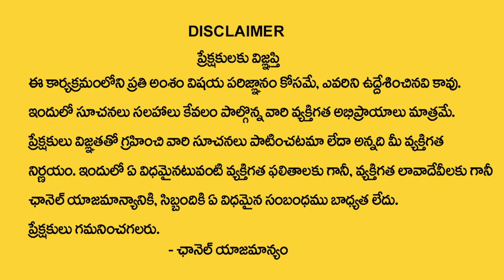తులారాశి వారికి జూన్ 15 తర్వాత 100% జరిగిదే ఇదే | Tula Rasi June Rasi 2024 | Adi Narayana Rao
Watch Now ► తులారాశి వారికి  జూన్ 15 తర్వాత 100% జరిగిదే ఇదే  | Tula Rasi June Rasi  2024 | Adi Narayana Rao